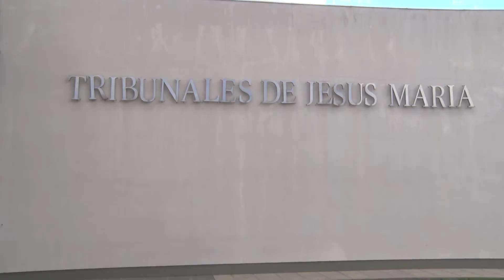POR PRIMERA VEZ HABLÓ EL HERMANO DE MARU CADAMURO